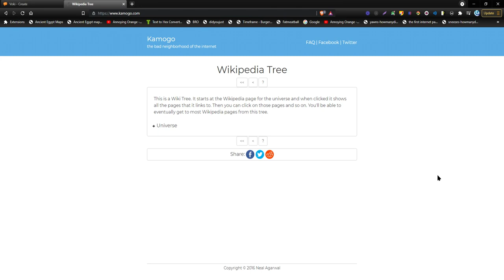Voki Linked to THE UNIVERSE CONFIRMED?!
SPOILERZ: Universe - Animal - Human - Film - Film director - James Cameron - Avatar (2009 film) - Oddcast

universcript:
woah
Offbeat Voices, English, Colossus.

Background, Indoors, At the market. Character, Holiday, Easter Bunny.

very totally shocked emoji: I drew it me-self, hence why it looks awful